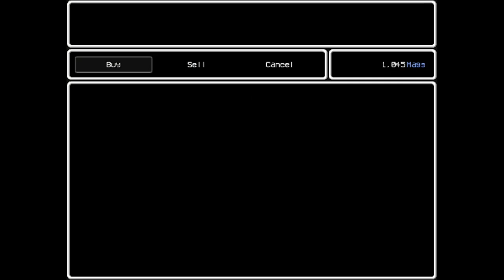[MrDemonic] LISA: terry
MrDemonic's VOD of LISA